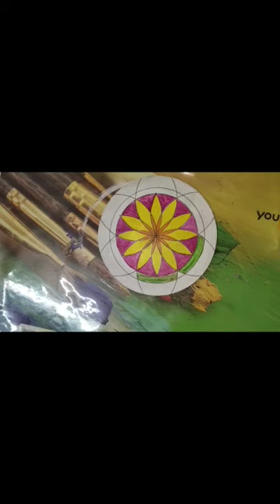mdf Mandala art acrylic painting